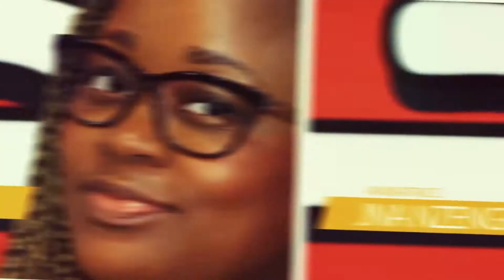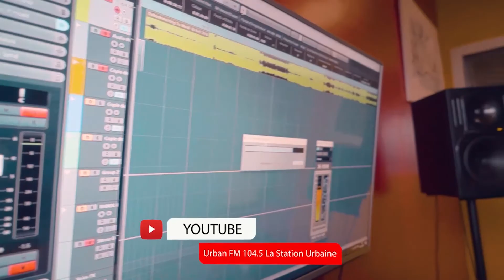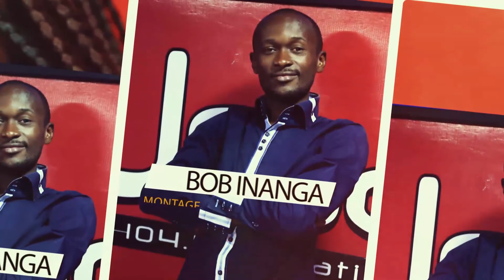Le "Lbv Fitness Tour" a débuté la tournée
Ne ratez pas le spectacle de Shan'l et Creol pour le Live By Urban